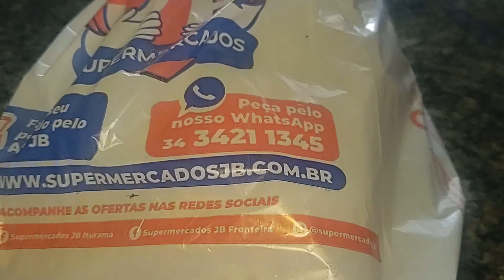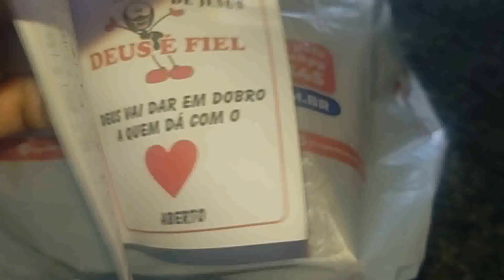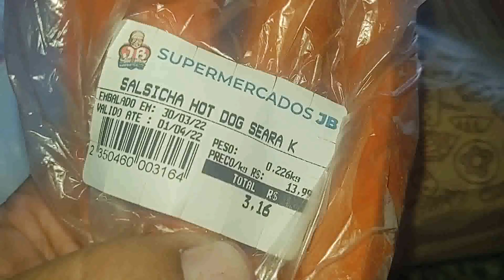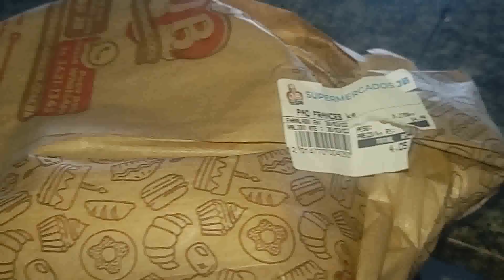Ganhei um Pix+O Que eu Comprei com esse Dinheiro?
Instagram Abra sua conta no PagBank e use meu link pra me ajudar é esse